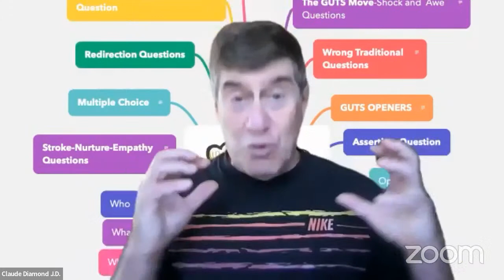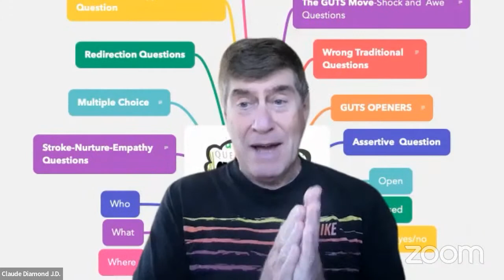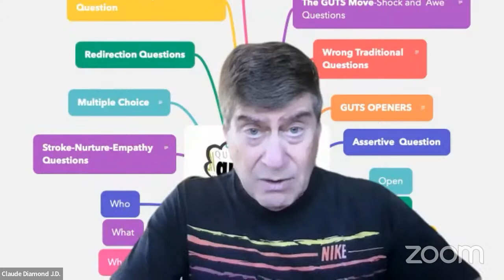How to close in the first Phone call !